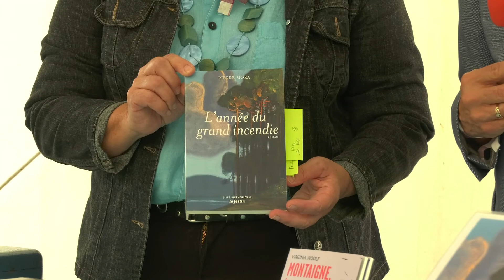SALON DU LIVRE GRIGNOLS 2021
Salon du livre de Grignols.
Entretiens avec Geneviève NATUREL, présidente du Salon, Françoise DUPIOL-TACH, Maire et quelques participants.